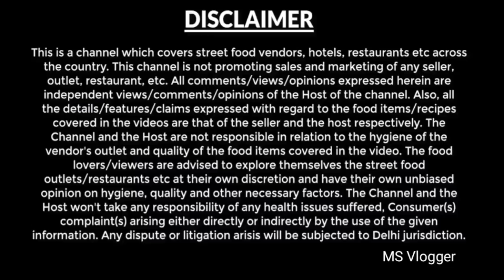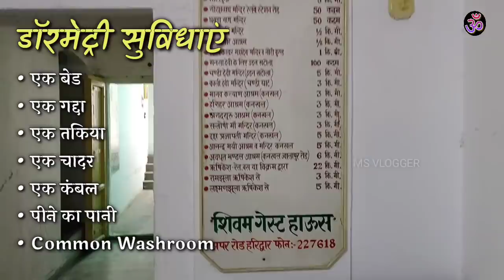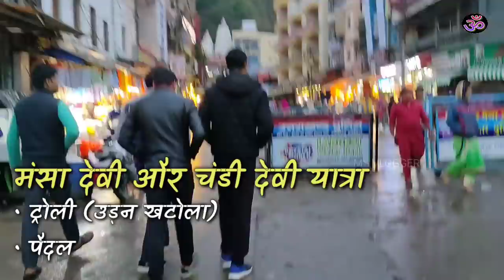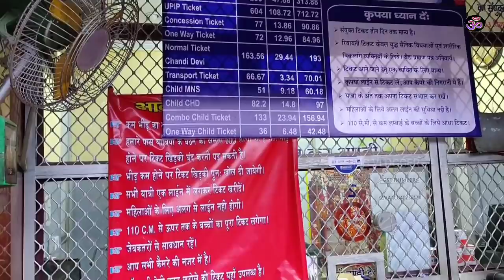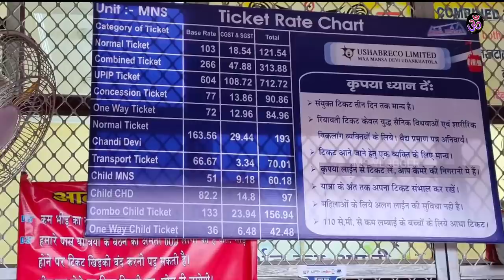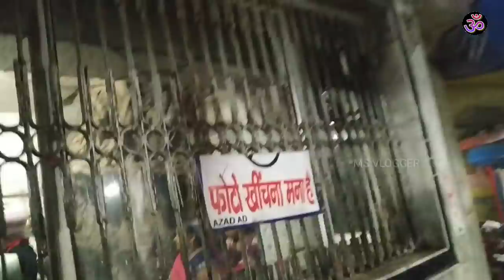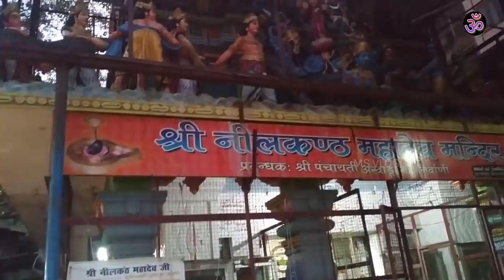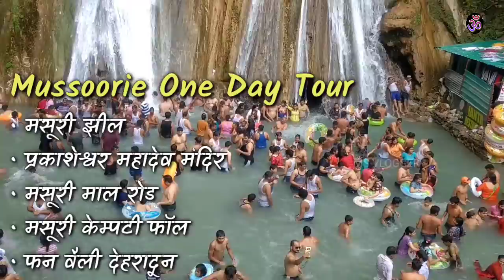Haridwar Rishikesh Budget Tour | Haridwar, Rishikesh, Neelkanth, Mussoorie Tour Info By MS Vlogger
Haridwar Rishikesh Tour 2020 | Haridwar Rishikesh Tour Tips | हरिद्वार ऋषिकेश यात्रा 2020

haridwar tour package from rajkot,
haridwar tour package from vadodara,
haridwar tourism office in kolkata,
ahmedabad to delhi haridwar tour package,
kashi haridwar tour packages,
haridwar tour operator in ahmedabad,
haridwar tourism online booking,
chennai to haridwar tour package,
haridwar travel guide pdf,
rishikesh,
haridwar hotels,
haridwar temple,
places for couples in haridwar,
what to wear in haridwar,
haridwar district,
haridwar overview,
haridwar hotels near har ki pauri,
haridwar hotels 5 star,
haridwar hotels near railway station,
oyo hotels in haridwar,
irctc hotel haridwar,
list of hotels in haridwar,
hotel haridwar hyderabad,
cheapest hotel in haridwar near railway station,
hotel in haridwar with price,
hotels in haridwar near railway station,
dharamshala in haridwar,
oyo rooms 006 har ki pauri haridwar, uttarakhand,
cheap dharamshala in haridwar with price,
3 star hotels in haridwar near har ki pauri,
rajasthani dharamshala in haridwar,
dharamshala in haridwar near har ki pauri online booking,
barnala dharamshala in haridwar,
tayal dharamshala haridwar,
jolly grant airport to haridwar,
haridwar airport address,
how to reach haridwar from hyderabad,
dehradun to haridwar,
dehradun to haridwar distance,
haridwar to rishikesh,
dehradun airport to haridwar bus fare,
dehradun airport to haridwar ola,
haridwar airport,
haridwar to rishikesh distance,
haridwar to rishikesh bus timetable,
haridwar to rishikesh bus rent,
haridwar to rishikesh bus time table,
har ki pauri history,
har ki pauri, haridwar hotels,
har ki pauri aarti timings,
har ki pauri history in hindi,
places to visit in haridwar,
har ki pauri photos,
har ki pauri hotel,
haridwar to rishikesh,
tourist places in rishikesh,
hidden places in haridwar,
places to visit in haridwar? - quora,
places to visit in haridwar and rishikesh in two days,
places to visit in kankhal,
tourist places near haridwar within 100 kms,
places to visit near haridwar within 50 kms,
tourist places near haridwar within 200 kms,
neelkanth story,
neelkanth mahadev images,
neelkanth mahadev temple timings,
rishikesh to neelkanth taxi fare,
neelkanth mountain,
rishikesh to neelkanth taxi kiraya,
neelkanth meaning,
neelkanth bird,
rishikesh to neelkanth taxi service,
rishikesh to neelkanth bus fare,
rishikesh to neelkanth distance by taxi,
haridwar to neelkanth train time,
haridwar rishikesh sightseeing,
tourist places near rishikesh within 100 km
places to visit in rishikesh and haridwar,
tourist places in haridwar,
places to visit in dehradun and rishikesh,
tourist places in dehradun,
tripadvisor rishikesh,
rishikesh view photos,
lakshman jhula, rishikesh photos,
laxman jhula distance,
lakshman jhula photo,
laxman jhula closed,
lakshman jhula video mein,
lakshman jhula accident,
difference between ram jhula and lakshman jhula,
laxman jhula news,
room rent of parmarth niketan rishikesh,
parmarth niketan rishikesh room price,
parmarth niketan yoga course fee,
parmarth niketan ashram rishikesh room charges,
parmarth niketan registration,
parmarth niketan events,
geeta bhawan rishikesh rooms booking,
swaminarayan dharamshala rishikesh,
dharamshala in haridwar,
swarg ashram rishikesh,
rishikesh temple history,
bhootnath temple rishikesh,
temples in haridwar,
trayambakeshwar temple rishikesh,
haridwar, dehradun mussoorie tour itinerary,
haridwar rishikesh dehradun mussoorie tour packages with price,
haridwar rishikesh dehradun mussoorie tour from kolkata,
haridwar weather forecast for next 10 days,
best time to visit haridwar rishikesh, dehradun mussoorie,
best time to visit haridwar mussoorie,
best time to visit mussoorie,
best time to visit uttarakhand,
best time to visit nainital,
best time to visit kedarnath,
can we visit haridwar in december,
best time to visit dehradun,
haridwar tour,
haridwar tourism,
haridwar tour package,
haridwar tourist guide,
haridwar tour cost,
haridwar tour bangla,
haridwar tour guide in bengali,
haridwar tourist places in bengali,
haridwar ganga aarti,
haridwar haridwar,
haridwar natok,
haridwar in sawan,
haridwar kawar mela,
haridwar kawad yatra video,
haridwar sawan ka mela,
haridwar ganga aarti,
haridwar ganga aarti song,
haridwar ganga aarti live today,
हरिद्वार गंगा आरती,
haridwar ganga aarti morning timings,
haridwar ganga aarti anuradha paudwal,
haridwar ganga aarti evening, timings,
haridwar ganga aarti 2020,
Thanks